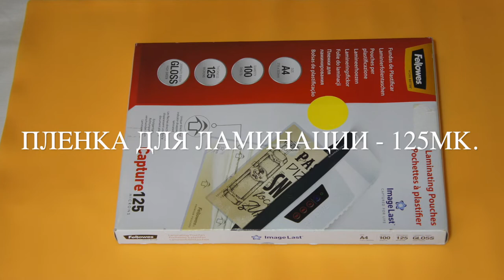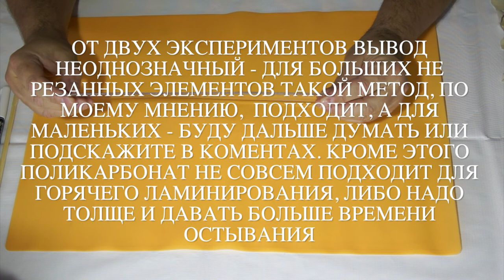Вакуумное ламинирование солнечных элементов.\Vacuum lamination of solar cells.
В этом видео - эксперимент вакуумного ламинирования солнечных элементов.  Для эксперимента использовал: пакет для вакуумной упаковки одежды, пылесос, строительный фен, панель монолитного поликарбоната толщиной 3мм., пленка eva, пленка для ламинации толщиной 125мк. и 80мк., разные бракованные солнечные элементы, пирометр, полотенце, деревянную разделочную доску и русский мат.
This video shows an experiment of vacuum lamination of solar cells. For the experiment, I used: a bag for vacuum packaging of clothes, a vacuum cleaner, a construction hair dryer, a 3 mm thick monolithic polycarbonate panel, eva film, a film for lamination with a thickness of 125 mc. and 80 mc., various defective solar cells, a pyrometer, a towel, a wooden cutting board and a Russian mat. The order of the experiment is shown in the video - enjoy watching!